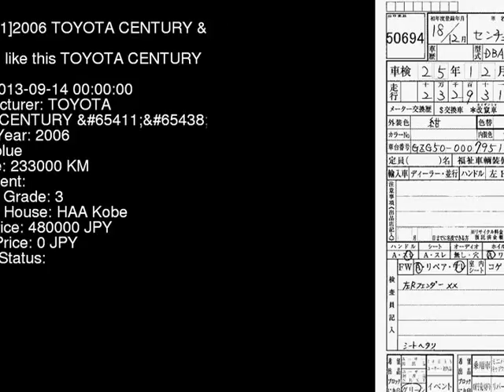2006 TOYOTA CENTURY EMV GZG50 - Japanese Used Car For Sale Japan Auction Import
2006 TOYOTA CENTURY EMV GZG50 - Japanese Used Car For Sale Japan Auction Import GZG50,TOYOTA,CENTURY,EMV,HAA Kobe,jdmvip,vip,jdm,cars,japan,jdmvip.com,japanesecars,usedcars Japanese Used JDM Car For Sale At Auction in Japan for Import